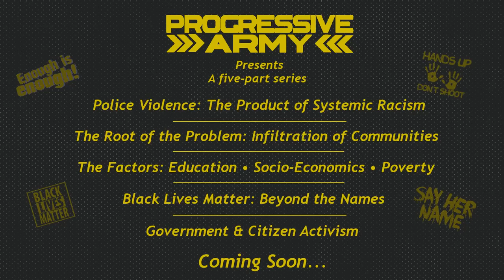13-Yr-Old Tyre King Killed by Police. We Must Do Something to Stop the Next One! +Upcoming Project.